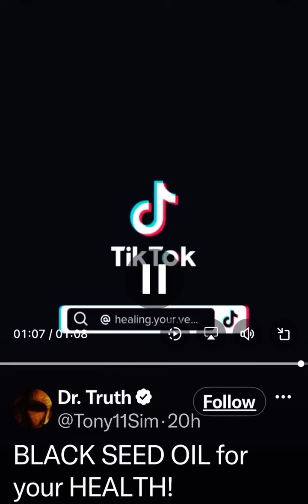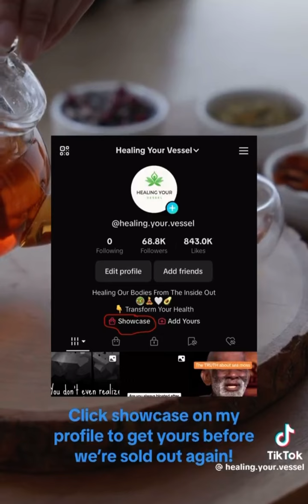Why I Take Black Seed Oil Daily!!